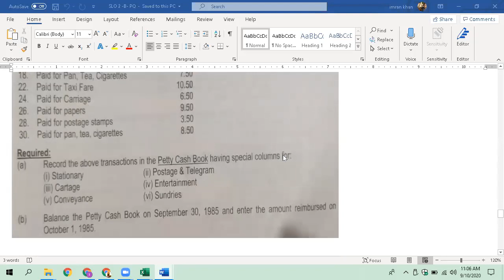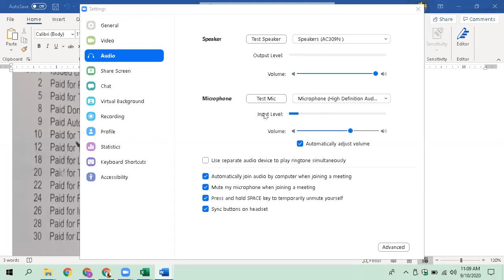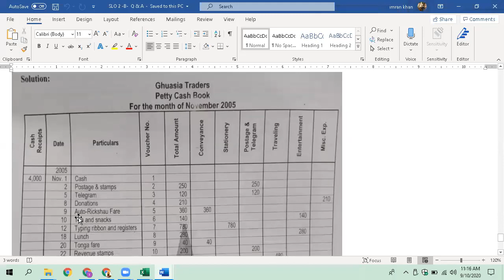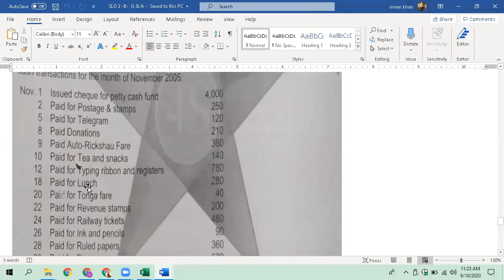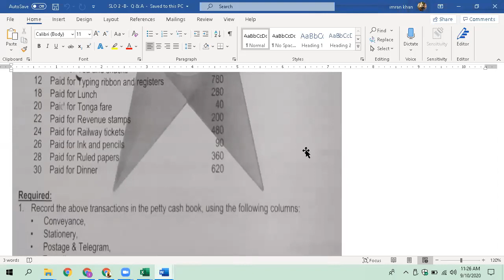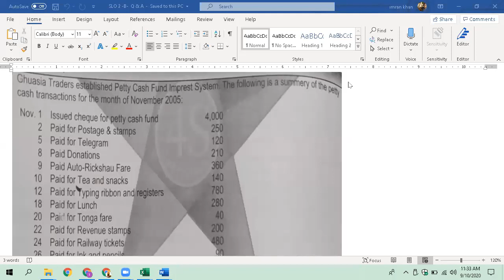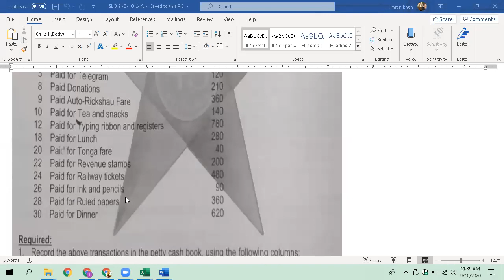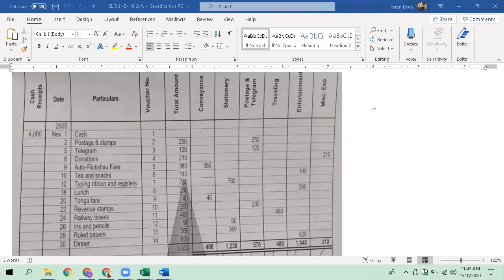10-09-2020 - POA - C-1 - AKUEB-L-23-A